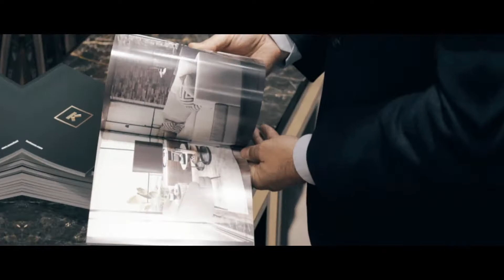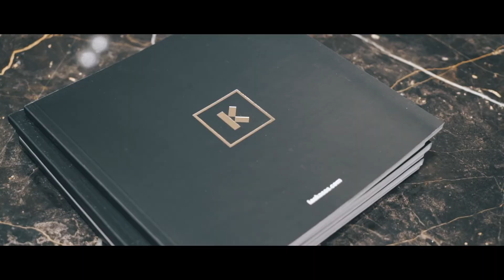Laskasas Exclusive - Laskasas' New Concept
See the best moments of the opening of Laskasas' new concept: Laskasas Exclusive.